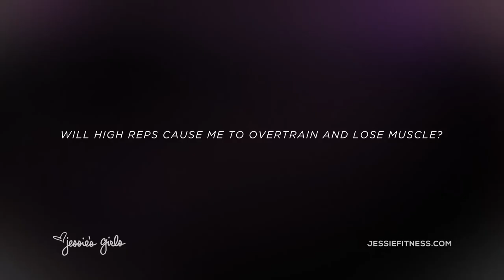Will I Lose Muscle if I Train With High Reps?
When people see a workout that has high repetitions, they are afraid of losing their gains. This is not always the case. Or is it? Take a look at what I have to say about it. ;)

Order B-Elite Fuel meals when you’re on the go!